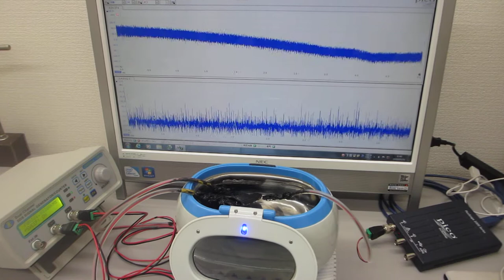１００ＭＨｚ以上の超音波伝搬状態を利用可能にする超音波洗浄器実験（超音波システム研究所 ultrasonic-labo）